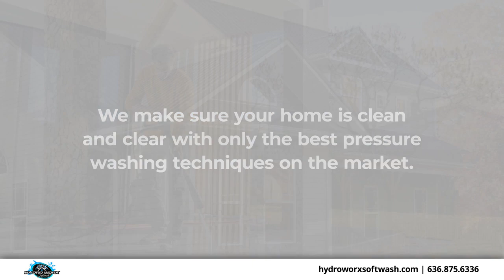Hydroworx Softwash Waterloo Illinois 62298